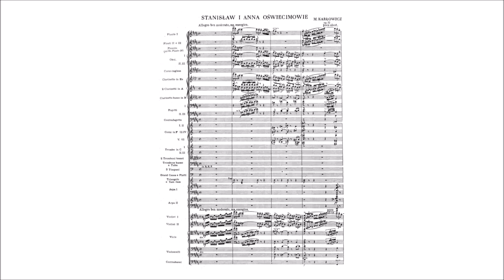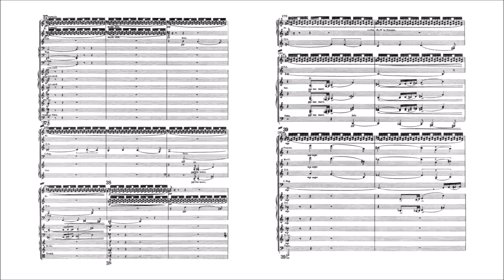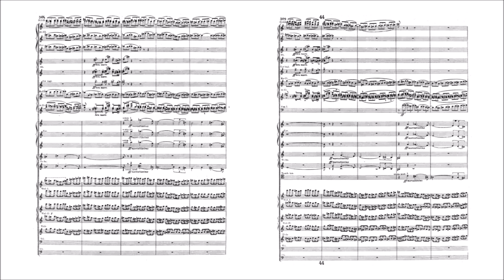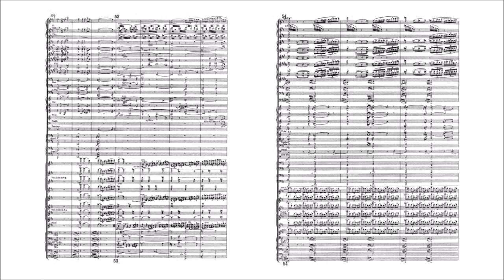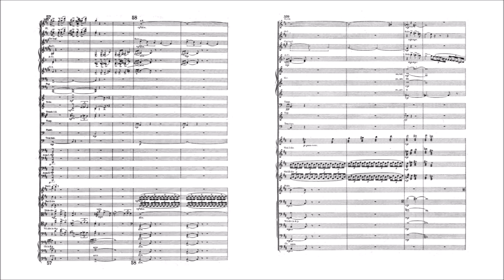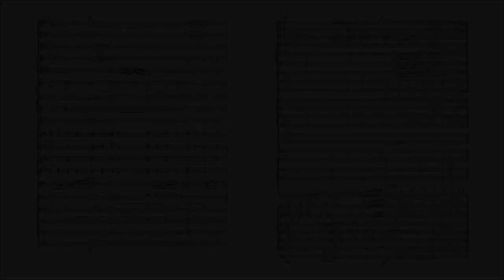Mieczysław Karłowicz – Stanisław and Anna Oświęcim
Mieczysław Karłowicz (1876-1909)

Stanisław and Anna Oświęcim (Stanisław i Anna Oświecimowie), Op.12 (1906-07)

ℹ️ INFO:
You can find the sad legend of Stanisław and Anna
The painting that you can see at the end of the video is the one who inspired Karłowicz to write this tone poem (he even owned a copy of it).